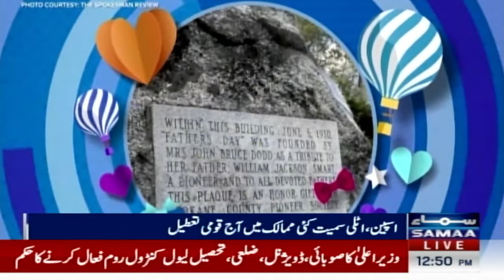Holiday Announcement | Maryam Nawaz Message on Father's Day | Breaking News | SAMAA TV